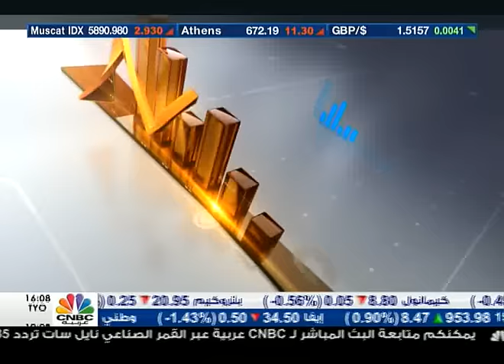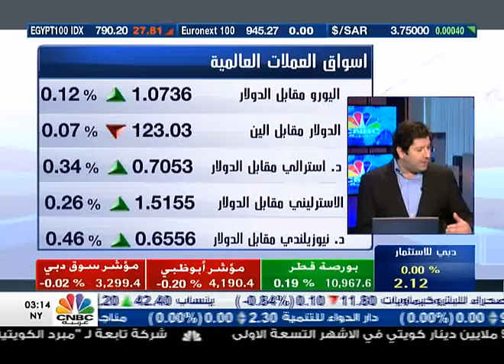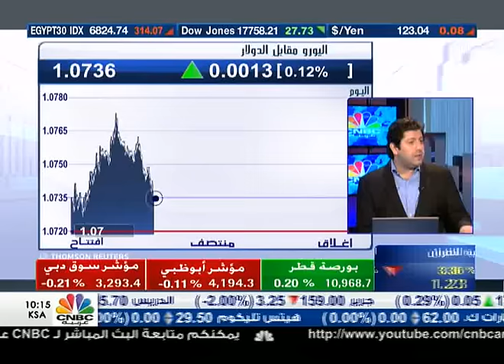جو: الأسواق أصبحت تستوعب البيانات الاقتصادية الصينية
ناقش كبير المحللين في أمانة كابيتال جو الهوا توقعاته للاقتصاد الصيني ومدى تفاعل الأسواق مع البيانات الاقتصادية الصادرة عنها مؤخراً. كما تطرق في حديثه لمنظمة أوبك واجتماعها المزمع عقده في ديسمبر.